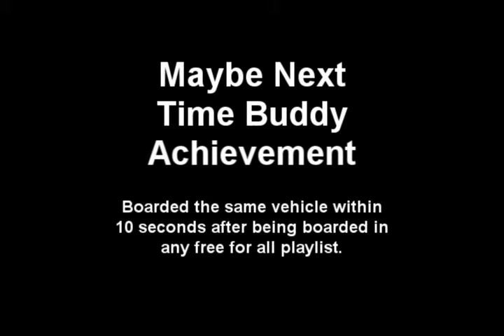Maybe Next Time Buddy Halo 3 Achievement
One of many ways to get your "Maybe Next Time Buddy" Achievement.

I was pretty lucky here that the guy who knocked me off the ghost got caught up and wasn't able to get away from me before I smacked him back off it.